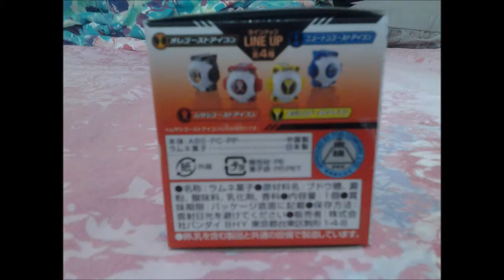仮面ライダーゴースト SGゴーストアイコン1 ムサシゴーストアイコン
也终于食物玩版进行审查发布鬼图标“SG（糖果）鬼图标1”的假面骑士鬼。引入的DX版本和食品玩版之间的差异。
五以前的阵容。